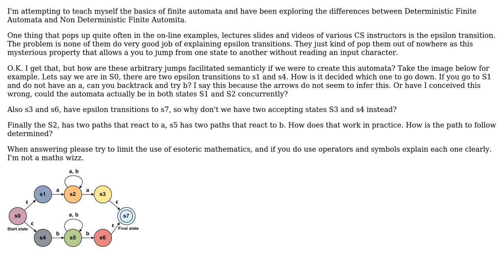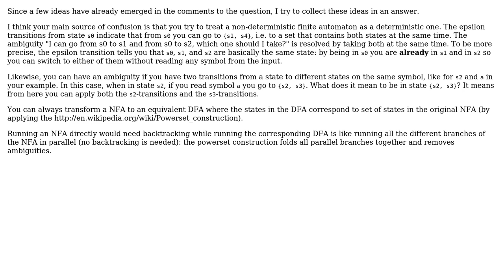Software Engineering: Epsilon Transitions in an NFA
With thanks & praise to God, and with thanks to the many people who have made this project possible! | Content (except music & images) licensed under CC BY-SA | Music | Images & others | With thanks to user Giorgio user Andrew S and the Stack Exchange Network Trademarks are property of their respective owners. You are responsible for your own actions.